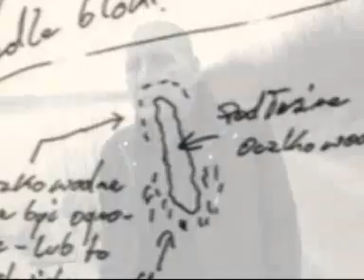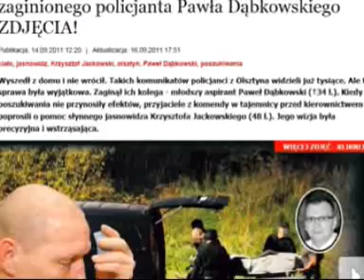Krzysztof Jackowski o znalezieniu zwłok policjanta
Krzysztof Jackowski ujawnia kulisy wizji, którą miał w związku z zaginięciem policjanta w Olsztynie. Z dokładnością do kilku metrów wskazał, gdzie leży ciało policjanta. Powiedział jeszcze coś, czego na razie nie wykazało oficjalnie śledztwo - że Paweł został zamordowany.
Nagranie zostało wykonane 13 września 2011